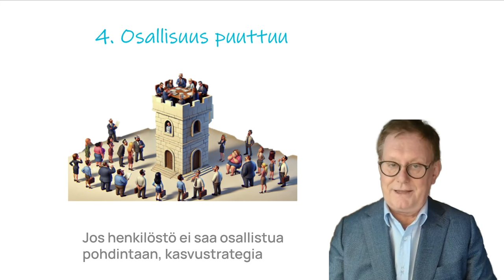5 kasvun sudenkuoppaa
Moni miettii miksi kasvu ei lähde lentoon. Tässä 5 sudenkuoppaa.

1. Asiakkailla ei rahaa. Jos syytät asiakkaita etusormella, peukalo osoittaa itseä. Ajattele tilannetta uutena normaalina. Asiakkaalla on aina rahaa tärkeimpiin asioihin.
2. Bulkkinurkka. Myytkö tärkeää asiaa eri tavalla? Jos et erotu kilpailijoista, joudut hintasotaan.
3. Epäselvä kasvustrategia. Jos strategian dokumentaatio pölyttyy hyllyllä, se ei toteudu. Yksinkertaista strategia yhdelle sivulle.
4. Osallisuus puuttuu. Jos henkilöstö ei saa osallistua pohdintaan, kasvustrategia ei tule toteutumaan.
5. Väärät painopisteet. Toimintaympäristö on jo muuttunut ja aiemmat painopisteet eivät enää toimi.

Tunnistatko näistä viidestä jonkun sudenkuopan?